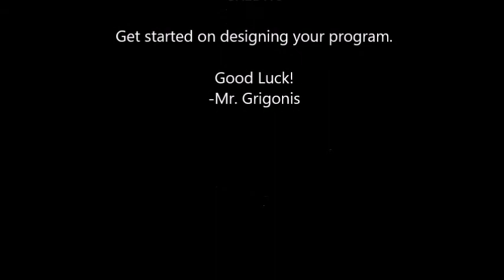Meet Edison - Checkout Counter Design Challenge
This video is copyrighted by Phil Grigonis.  For this design challenge, students will need to write a program that uses the line detection sensor to count items at a checkout counter.   When the record button is pressed, Edison should flash his lights to communicate how many items were counted.